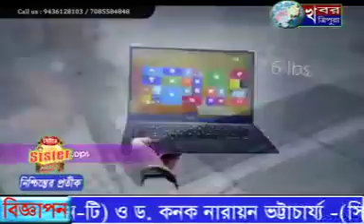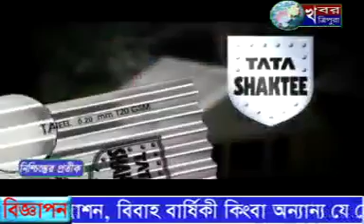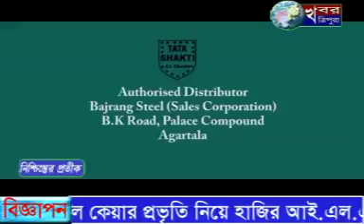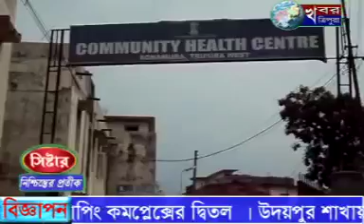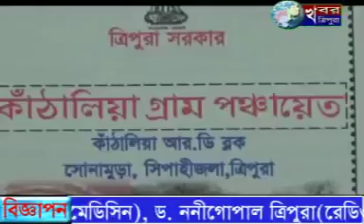KHABAR TRIPURA NEWS 14th Aug 2016